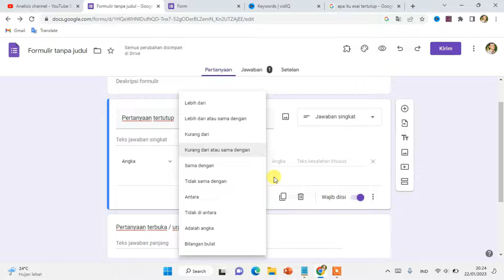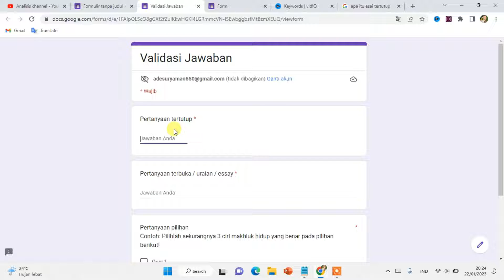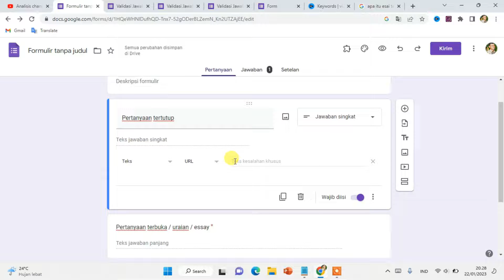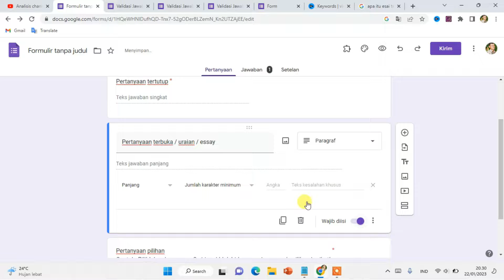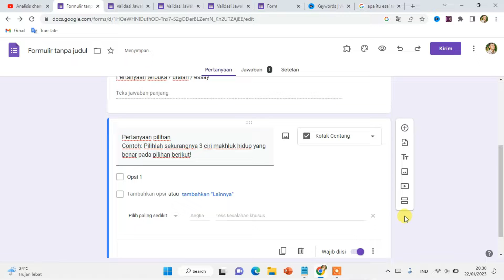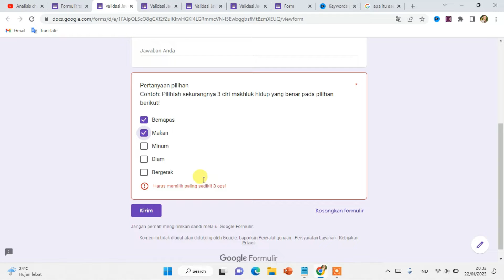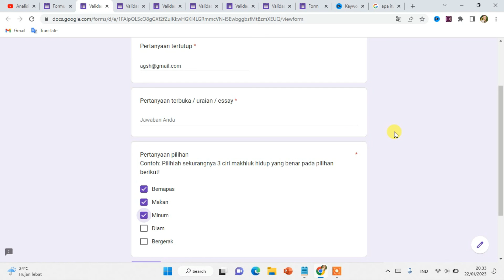Mengenal Validasi Jawaban di Google Form dan Fungsinya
Mengenal validasi jawaban di google form dan fungsinya merupakan pembahasan tentang jenis validasi yang dapat diterapkan pada 3 tipe pertanyaan di google formulir, yakni validasi untuk jawaban singkat, jawaban panjang atau paragraf, dan kotak centang.